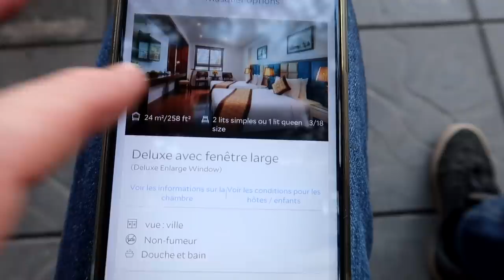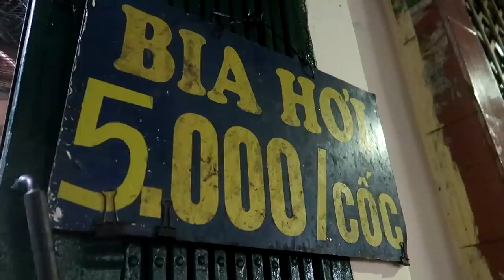HANOI ÇA SE MÉRITE ! (VLOG #103)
Retour à Hanoï après un trajet éprouvant !

Love - Kronicle
Support Kronicle!